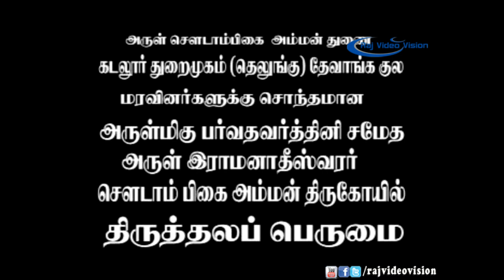Cuddalore Port - Sri Ramanaadheswarar Sowdambigai Amman Temple Part 1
Cuddalore Port - Sri Ramanaadheswarar Sowdambigai Amman Temple History.